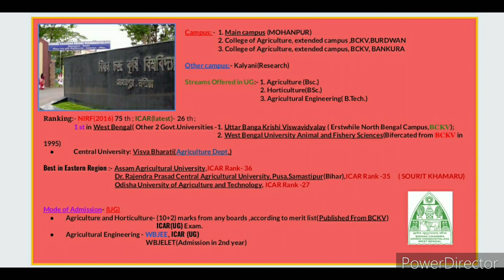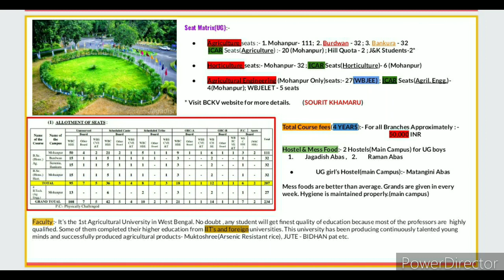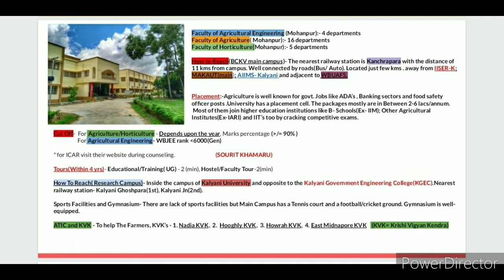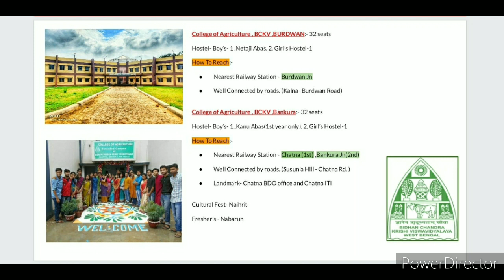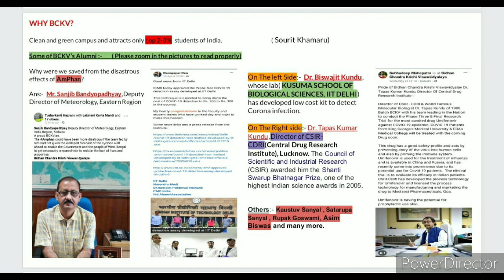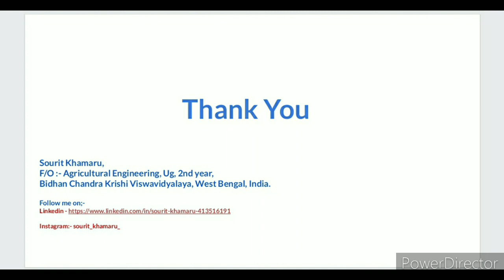BCKV Review🔥||Top Agricultural University|In -Depth Review By Sourit Khamaru|University Review[2020]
Bidhan Chandra Krishi Viswavidyalaya (BCKV),1st Agricultural University in West Bengal ❤️| All about BCKV | Best Ever Review 🔥| University & College Review | Vs UBKV, OUAT, AAU & WBUAFS.

Today I'll review my university (BCKV) and we'll be taking about the campuses, facilities, fresher's 2019, cultural fest, university life, hostels, mess food and other miscellaneous things.

BCKV - Popularly known as Bidhan Chandra Krishi Viswavidyalaya/Bidhan Chandra State Agricultural University, Mohanpur/Kalyani, West Bengal, India established in 1974,1st September.

The main campus is shared with Faculty of Dairy Technology, West Bengal University of Animal & Fishery Sciences (WBUAFS) and the Indian Institute of Science Education & Research, Kolkata (IISER-K)

UG Courses (Bsc./BTech.) - 1. Agriculture, 2. Horticulture, 3. Agricultural Engineering.

Hola Guys! This is Sourit Khamaru and I'm a 2nd year student at BCKV, faculty of Agricultural Engineering.
Hope you'll like & enjoy the video.
Your feedback matters a lot!

Timestamps :-

0:00 Introduction
0:18 BCKV Intro Video
0:55 Campuses
1:20 Streams
1:32 Ranking
2:14 Mode of Admission
2:50 Seat Matrix
3:20 Total course fee
3:40 Faculty
4:22 How to reach
4:41 Placement
5:11 Cut off
6:30 BCKV, Bankura
6:41 BCKV, Burdwan
7:35 Fest
8:23 Why BCKV, Alumni
9:20 BCKV Anthem (Vande BCKV)
10:57 Meme
11:11 Conclusion